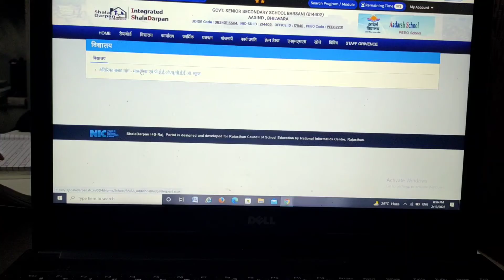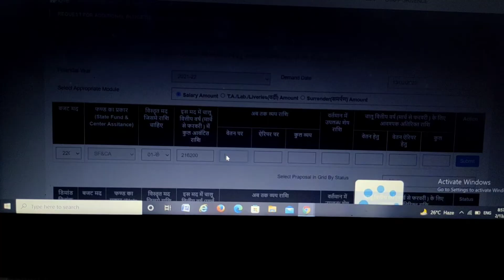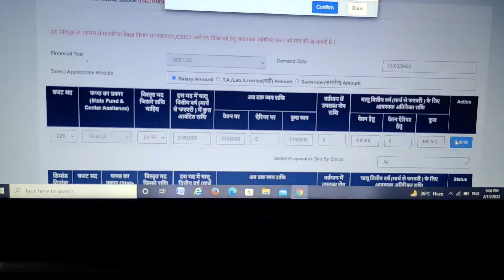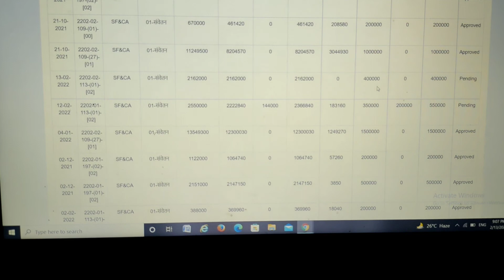How to Demand Budget on Shala Darpan /अतिरिक्त बजट की मांग कैसे करें/ budget demand on shala darpan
how_to_additional_budget_demand_on shala darpan,how to do budget demand on shala darpan,how to demand additional budget_on_shala_darpan,